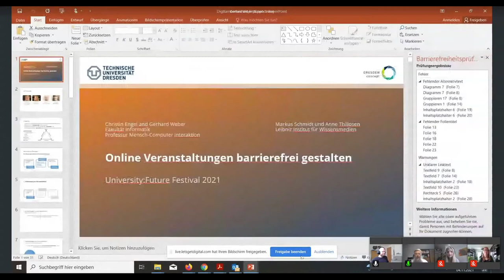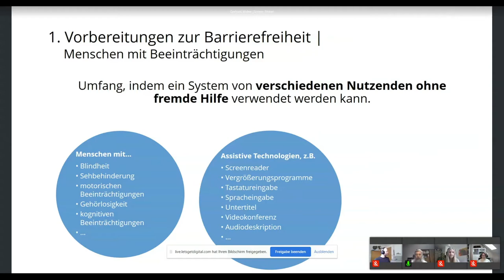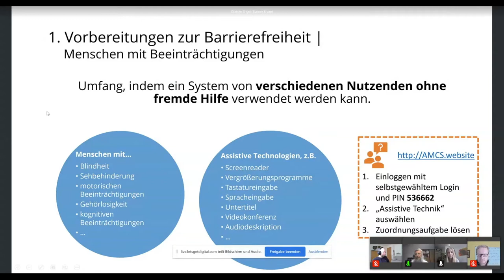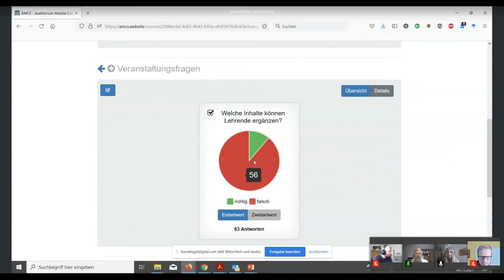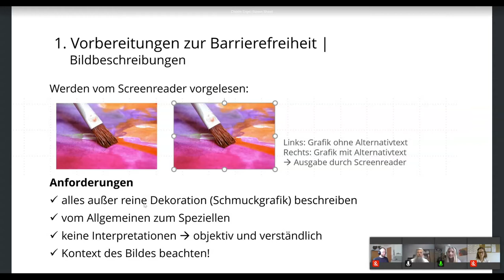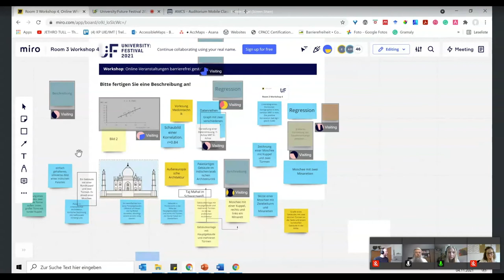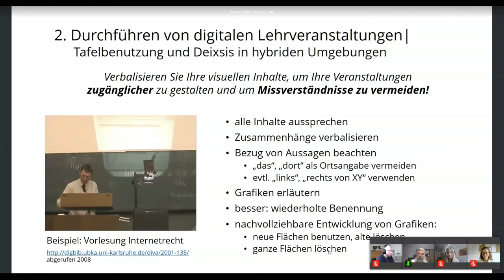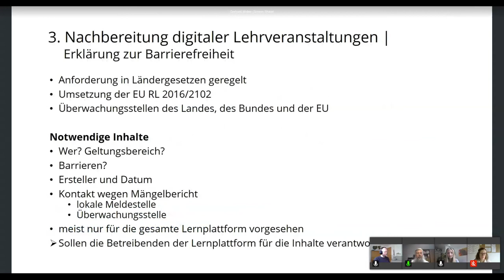Online-Veranstaltungen barrierefrei gestalten - University:Future Festival 2021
Mit dem (COVID-19-bedingten) vermehrten Einsatz online durchgeführter Veranstaltungsformate, stellt sich auch zunehmend die Frage nach dem Abbau von Barrieren, die Zugang und Partizipation für bestimmte Gruppen von Teilnehmenden verhindern oder einschränken können. Obwohl der Einsatz digitaler Veranstaltungsformate auch zu einem höheren Maß an Teilhabe beitragen kann, besteht zugleich die Gefahr, dass neue Hürden aufgebaut werden. So sind viele Programme und Tools nicht barrierefrei, auch wenn die Beschreibung den Eindruck erweckt und auch wenn die Software selbst barrierefrei ist, kann die Bedienung der Programme oder Apps, gerade in einer Live-Situation, besondere Herausforderungen mit sich bringen. Auch der Zugang zu den Veranstaltungen selbst kann eine Hürde darstellen und umfangreiche Anmelde- und Registrierungsprozesse eine Teilnahme schon im Vorfeld erschweren. Daher ist es wichtig, bereits bei der Planung und Kommunikation von Veranstaltungen auf möglichst umfassende Barrierefreiheit zu achten. Wie können Online-Veranstaltungen durchgeführt werden, die mögliche Einschränkungen verschiedener Sinne berücksichtigen? Was ist in der Planungsphase zu beachten? Müssen zusätzliche Materialien im Vorfeld bereitgestellt werden? Was ist mit Blick auf die zu verwendende Plattform wichtig? Ist eine besondere Nachbereitung erforderlich? Wie soll mit dadurch entstehendem Mehraufwand und ggf. höheren Kosten umgegangen werden? Im Workshop sollen zentrale Problemstellungen bei der Durchführung möglichst barrierefreier Online-Events aufgegriffen und diskutiert werden. Betrachtet werden sollen technische und didaktische Aspekte der Veranstaltungsgestaltung - einschließlich der Vor- und Nachbereitung. Diese Veranstaltung ist Teil einer Reihe von Online-Veranstaltungen zum Thema „Barrierefreie digitale Hochschullehre“ , die im Oktober und November auf e-teaching.org ausgerichtet wird.

Moderiert wird der Workshop von Anne Thillosen und Markus Schmidt von e-teaching.org.

Markus Schmidt ist seit 2009 wissenschaftlicher Mitarbeiter am IWM. Seine Themenschwerpunkte liegen im Bereich Digitalisierung. Dabei beschäftigt er sich mit Open Source-basierten Systemen, Webentwicklung und digitalen Bildungsressourcen. Er ist verantwortlich für die technische und konzeptionelle Weiterentwicklung des Informations- und Qualifizierungsportals e-teaching.org. Dies umfasst die Integration webbasierter Systeme für Kommunikation und interne Zusammenarbeit, wie auch die Weiterentwicklung des Plone-basierten Content-Management-Systems für e-teaching.org auf Basis von Plone4 und Python. Inhaltlich setzt er sich mit Technikthemen im Portal und Open Educational Resources (OER) auseinander.

Christin Engel:
Since 2016 I have been researching in the field of accessibility and usability at the TU Dresden. My research interests are in the area of usable and accessible, interactive graphics and visualizations, GUIs, and interaction techniques. In addition, I test websites and applications with respect to their accessibility according to current legal standards. I am also active in the field of equality and anti-discrimination and am interested in integrating equality aspects more into research.

Anne Thillosen leitet seit 2008 des E-Learning-Informations- und Qualifizierungsportals e-teaching.org am Leibniz-Institut für Wissensmedien in Tübingen, das umfangreiche wissenschaftlich fundierte und praxisorientierte Informationen zur Gestaltung der Hochschulbildung mit digitalen Medien zur Verfügung stellt. Insbesondere ist sie verantwortlich für die konzeptionelle Weiterentwicklung des Portals. Zuvor arbeitete sie u. a. an der Universität der Bundeswehr Hamburg und an der Ruhr-Universität Bochum. Sie ist vertritt sie die Leibniz-Gemeinschaft in der Allianz-AG "Digitales Lehren, Lernen und Vernetzen" und ist u.a. Vorstandsmitglied der Gesellschaft für Medien in der Wissenschaft (GMW) sowie Mitglied des Editorial Board der GMW-Buchreihe „Medien in der Wissenschaft" des Waxmann-Verlags.

Prof. Dr. Gerhard Weber ist Professor für Mensch-Computer Interaktion an der TU Dresden und leitet die AG Services für Behinderung und Studium. Er hält Vorlesungen zu Informatik und Barrierefreiheit und untersucht mit seiner Forschungsgruppe den Zugang z.B. zu graphischen Notationen, die Gestaltung multimodaler Interaktionstechniken und deren Personalisierung.